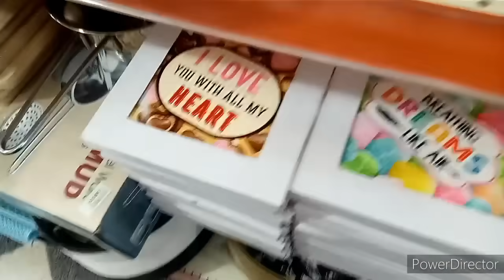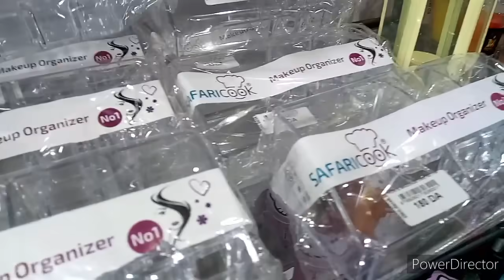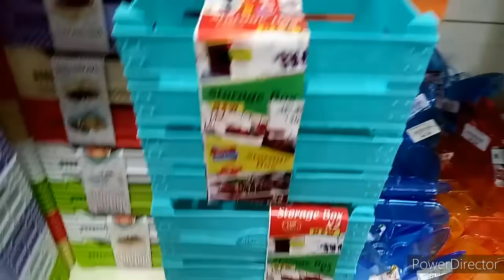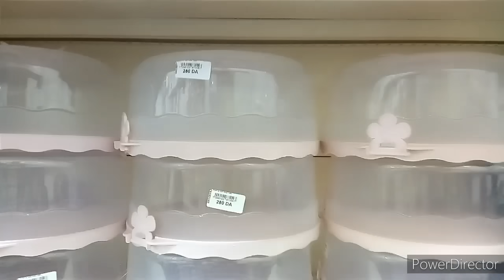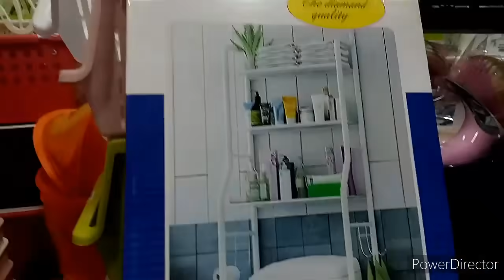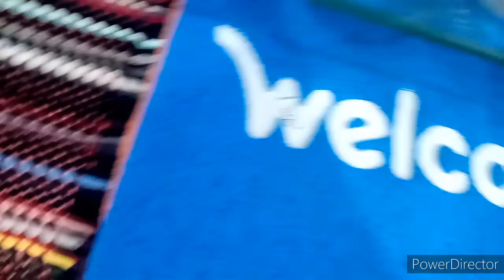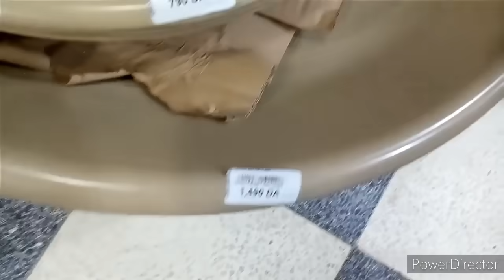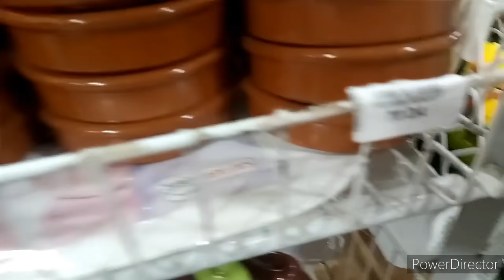جديد محل الأواني و الديكور زين دارك بالحراش